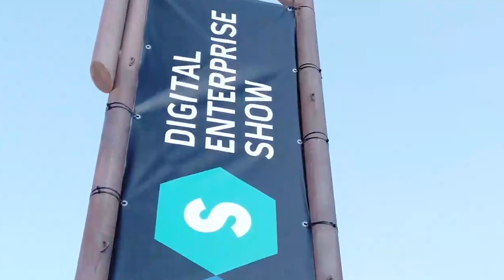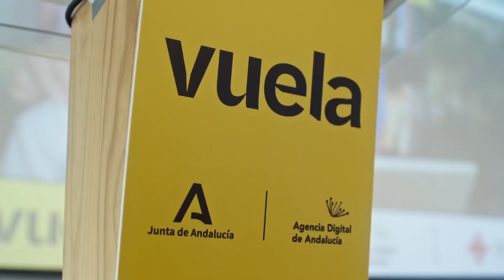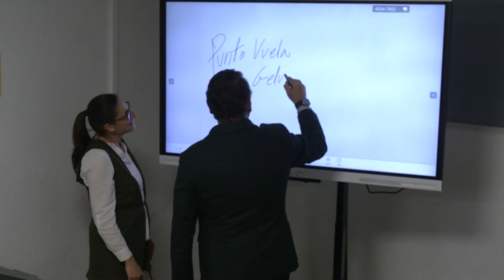ADA Forum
ADA FORUM es el primer evento corporativo de la Agencia Digital de Andalucía que reúne a todo el personal de la Agencia. Un foro donde poner en común lo andado y los siguientes retos que tenemos en el horizonte para diseñar una Andalucía 100% digitalizADA.